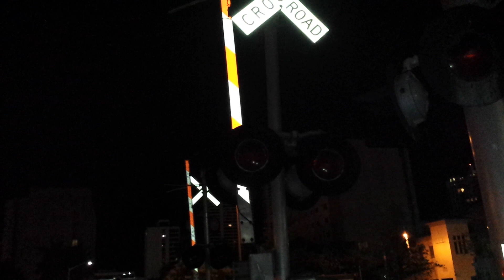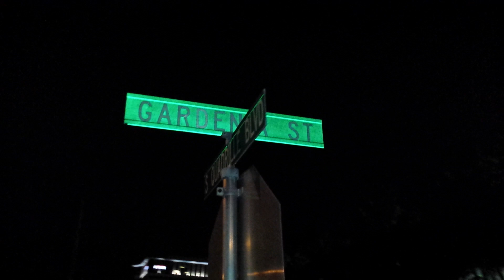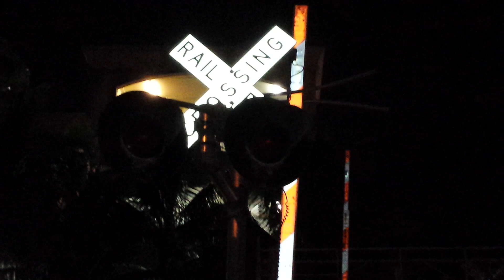FEC Train 101 #1566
105, CITX142 & 416LHF
EoT @ 10:17PM